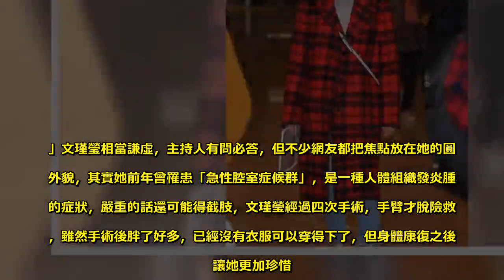文瑾瑩臉蛋圓一圈 動4次手術躲過截肢 - Sky News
南韓女星文瑾瑩13歲演出韓劇《藍色生死戀》，飾演宋慧喬童年時期，受封「國民妹妹」，前年2月驚爆罹患急性腔室症候群，手臂動了4次手術才康復，最近出席綜藝節目和電影造勢活動，臉蛋略顯圓潤，福態外貌全被攤在陽光下，但她毫不避諱，反而覺得這樣的自己更好看。久未出現在螢光幕前，南韓女星文瑾瑩從車子上下來，緩緩走進飯店跟其他主持人會面，不難發現到她的身形和臉蛋，圓潤了許多。主持人vs.韓星文瑾瑩：「(本來就